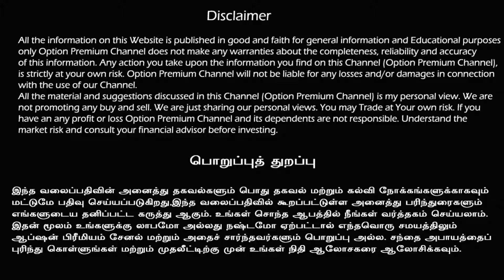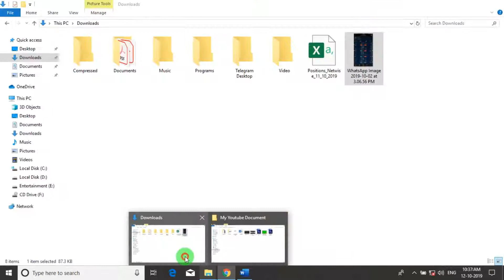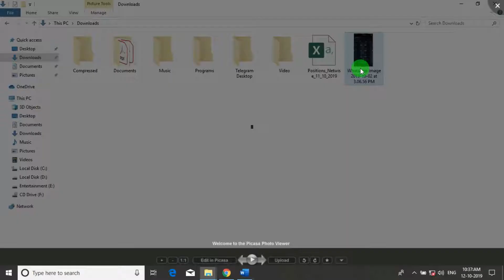What Is Vega?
Now This Video I Have Explained Option Trading Introduction On Option Vega in tamil and Also I have Explained this Videos how to win stock Market Using  Option trading easy then also Basic in Option Trading Tricks & Tips in tamil

மேலும் பல Option Trading பற்றி தெரிந்து கொள்ள இங்கே கிளிக் செய்யவும்.

Option Trading Introduction

What is Option Delta?

What Is Option Gamma ?

What Is Option Theta